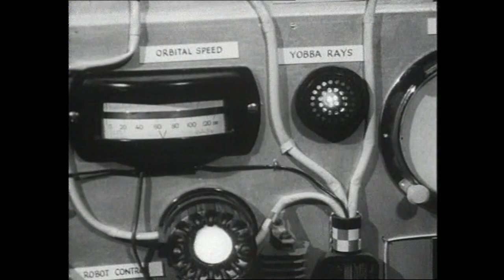Space Patrol: S01, E01-The Swamps Of Jupiter-UKTV 1963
Captain Dart and his crew are sent to investigate the loss of contact with a scientific base on Jupiter.
UK Air date: 7 April 1963-Season 1 Episode 1